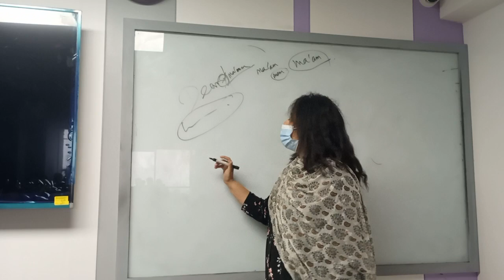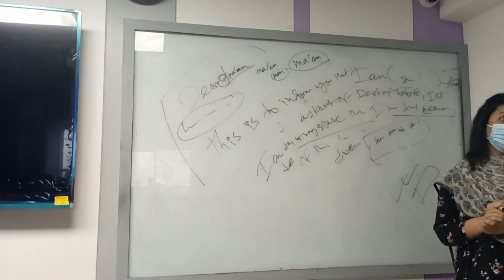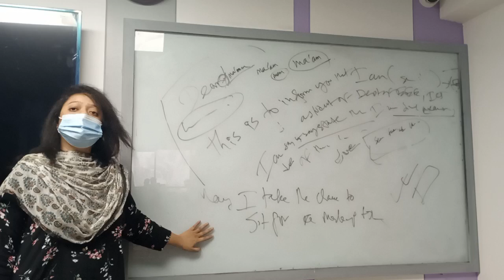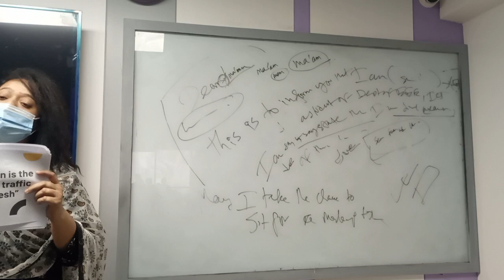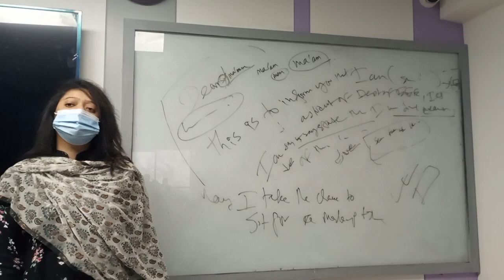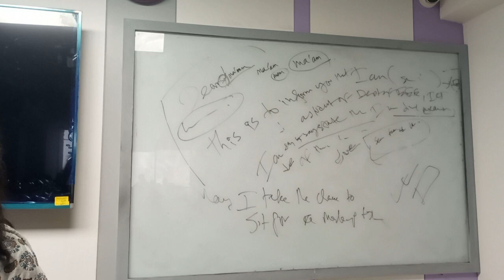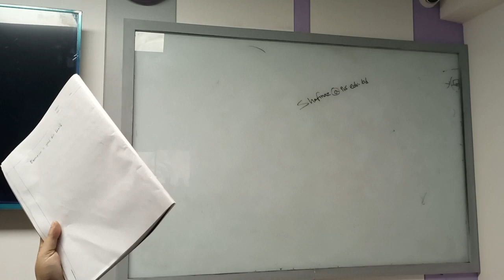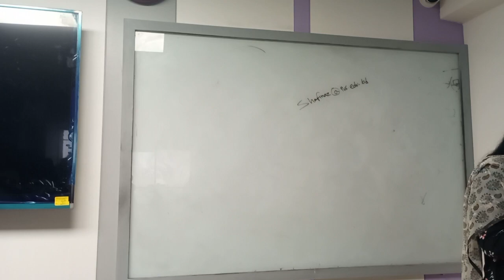Introduction to Reading & Writing | Lecture-15 | BBA | Safinaz Shikder | University of Scholars